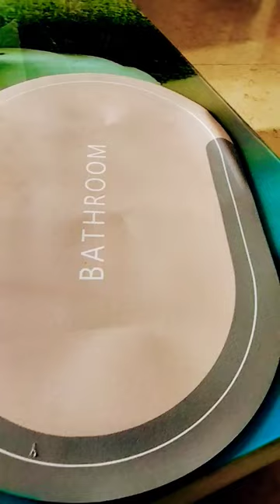Non-Slip, dirt Resistant Bathroom mat || Yankie Enterprises